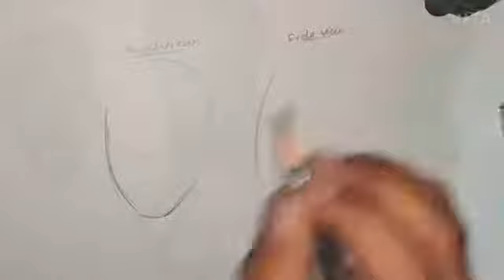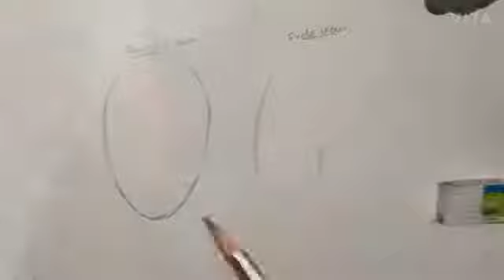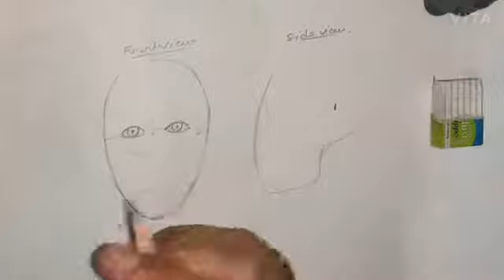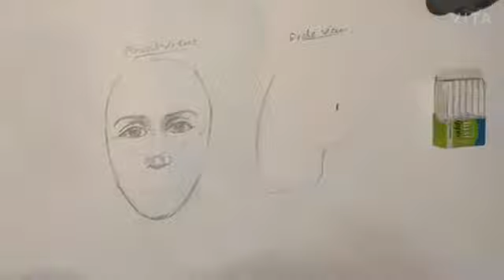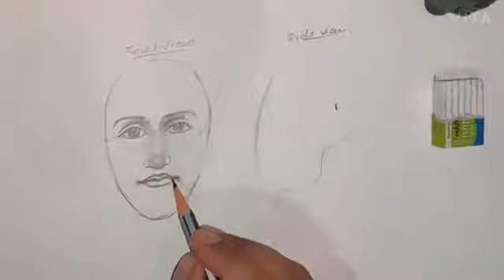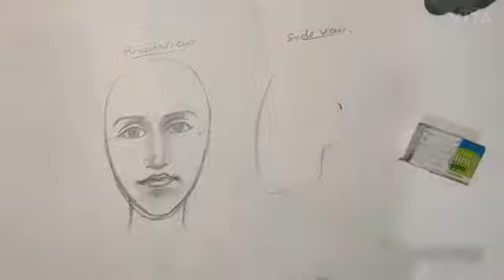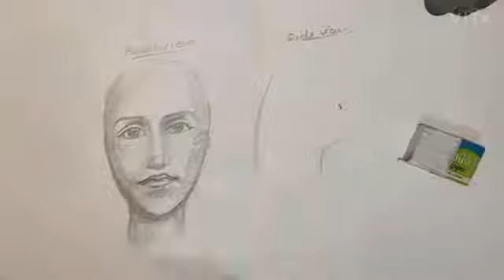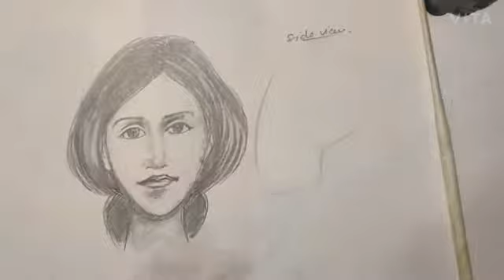How to draw female front and side face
Shading refers to the depiction of depth perception in 3D models (within the field of 3D computer graphics) or illustrations (in visual art) by varying the level of darkness. Shading tries to approximate local behavior of light on the object's surface and is not to be confused with techniques of adding shadows, such as shadow mapping or shadow volumes, which fall under global behavior of light.